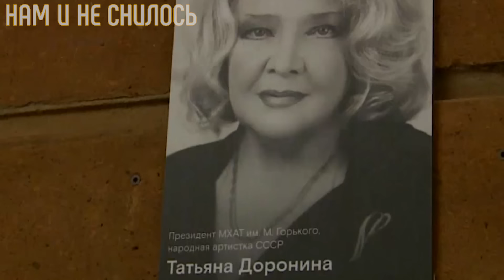Ни родных ни близких Почему Татьяна Доронина стала затворницей и оказалась в доме для престарелых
Татьяна Доронина советская актриса с собственной неповторимой интонацией. Великие роли в кино и в театре — других нет. У неё было всё для счастья. Но было ли оно? И можно ли быть непритворно счастливой только в работе? Тем более что и в театре было совсем непросто. Её постановки редко замечали. Чаще ругали. А сама она? На закате жизни Татьяна Васильевна оказалась в геронтологическом центре. Рядом — ни родных, ни близких, ни сцены.